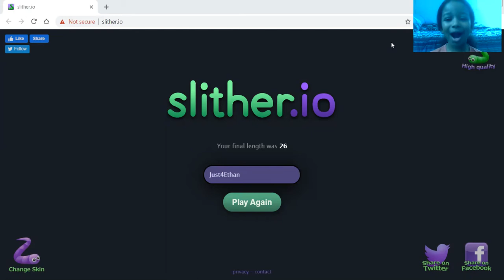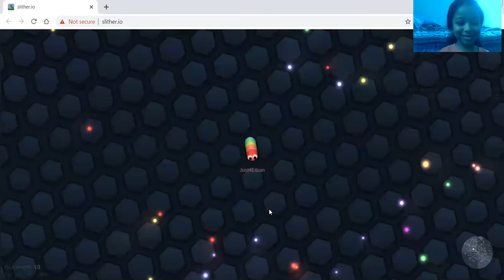Ethan’s Slither.io- part 4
Ethan continues to try and reach the top of the leader board. Will he be successful in his mission?